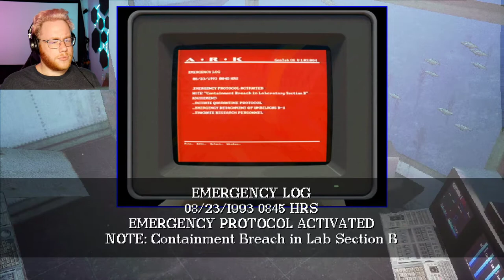Syphon Filter Feeder | Endless Blue